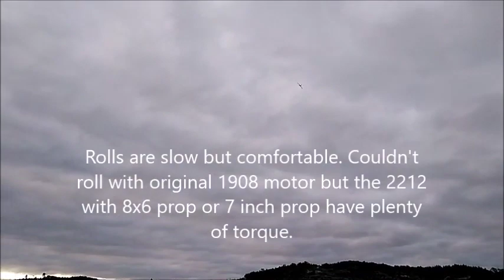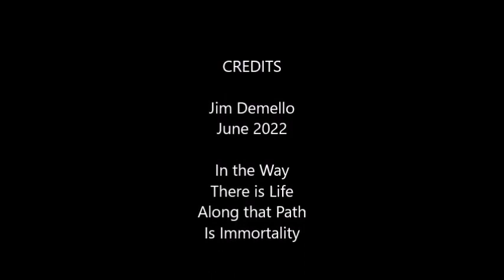Modified Epp Lighting Forward Swept Plank Loops and Rolls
Plank was pulling to the left during flight and finally figured out it was wing warp when I put the laminate on the ends of the wings. So got a hair dryer and twisted the end of one wing till it looked about right. Now if flies beautifully. Very fun wing to fly. Loops and rolls and carves like a skier. No wing wobble now and the bigger motor and prop gives it lots of torque. Faster wing than in the original configuration. Also I replaced the flimsy tail with a large vertical fin that works and looks better than original. Had to install the 30amp ESC on top of the fuse as it got too hot inside and shut down. 7 or 8x6 prop works great.  Replaced 1908 motor with 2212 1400kv.
Love to fly this wing.